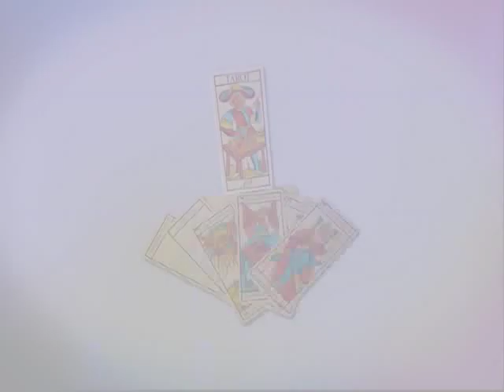HORÓSCOPO SEMANAL FERNANDO JAVIER COACH| ISABEL GARCÍA TERAPEUTA| CURCULO MAGICO DE DORIS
HORÓSCOPO SEMANAL FERNANDO JAVIER COACH| ISABEL GARCÍA TERAPEUTA| CIRCULO MÁGICO DE DORIS

ISABEL GARCÍA TERAPEUTA| MASAJES TERAPÉUTICOS| SANADORA DIGITOPUNTURA| CIRCULO MÁGICO DE DORIS|
ISABEL GARCÍA NOS HABLA DE MASAJES TERAPÉUTICOS, DIGITOPUNTURA, SANACIÓN Y ENERGÍA ORGON
COMPARTE EN TUS REDES. DORIS ALZA MAGA Y SACERDOTISA
DORIS MIS VIAJES Y YO.